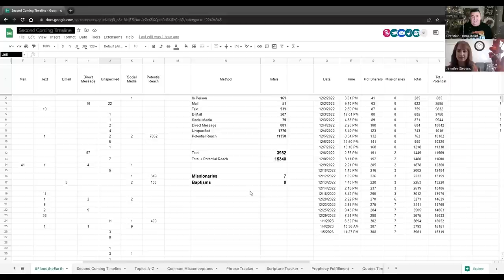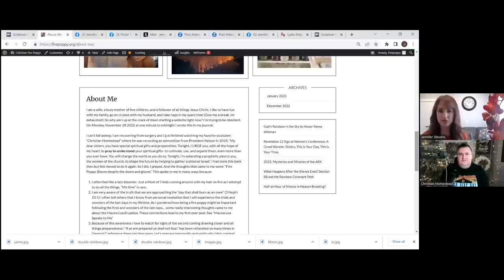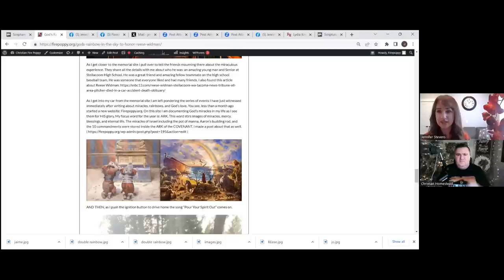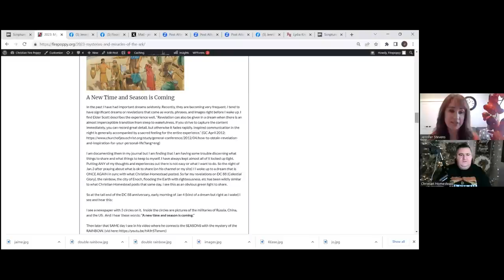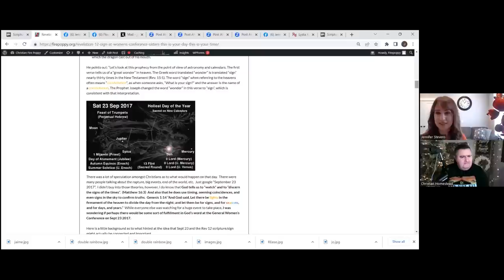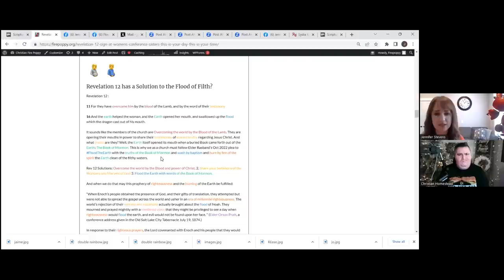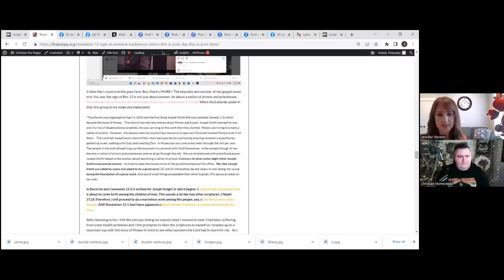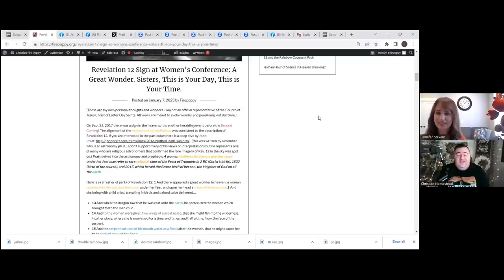Women and the Second Coming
23 September 2017: Revelation 12 Sign & General Women’s Session, 2017 General Conference